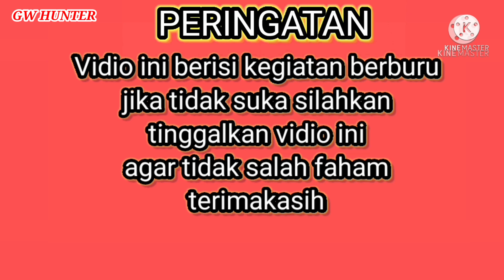TEKUKUR DAN TUPAI TEMENAN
GW HUNTER, halo teman teman berjumpa kembali, kali ini mau berburu lagi ya...
yuk ikuti keseruannya
selamat menonton
semoga terhibur
terimakasih